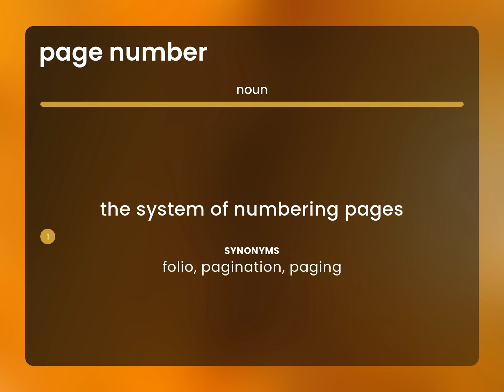Page number | what is PAGE NUMBER definition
What does PAGE NUMBER mean?